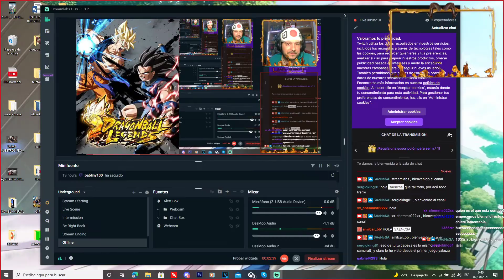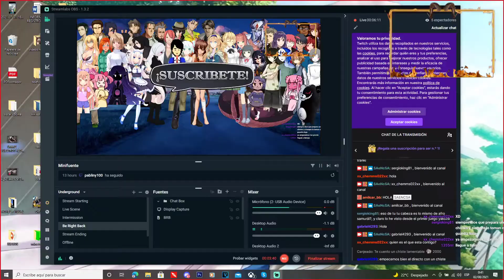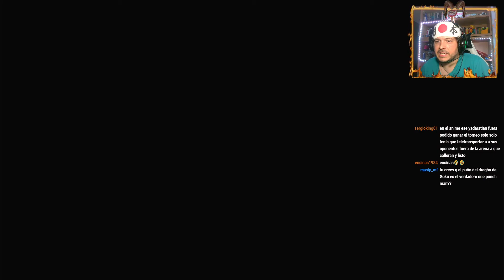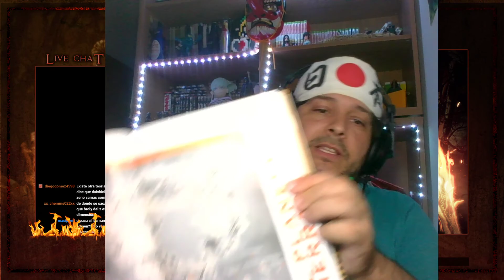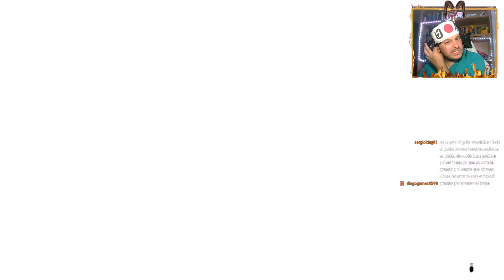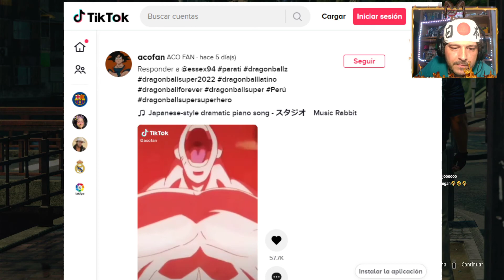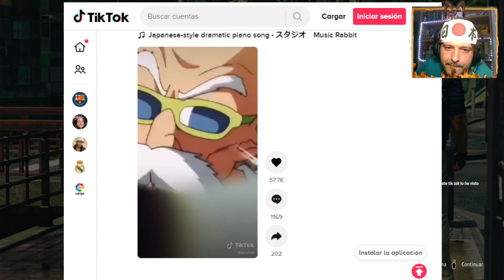YAKUZA: LIKE A DRAGON - Parte 4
Gracias a Seth Bravo por el juego.

Debido a un fallo irreparable, en este gameplay a mí no se me oye... ^^U